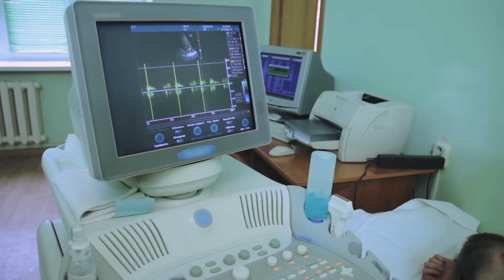Remember These Conjoined Twins Separated 18 Years Ago? This Is What Happened To Them!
This story recounts the extraordinary journey of conjoined twins Kendra and Maliyah Herrin, from their birth to young adulthood. It details the complex ethical debates surrounding their separation surgery at age four, the challenging recovery process, and ongoing medical procedures. The narrative highlights the family's strength, including mother Erin's kidney donation to Maliyah and the impact on their siblings. This story explores the twins' personal growth, struggles with school and social acceptance, and the development of individual interests. Now, 18 years post-separation, life has changed so much for these miracle twins!